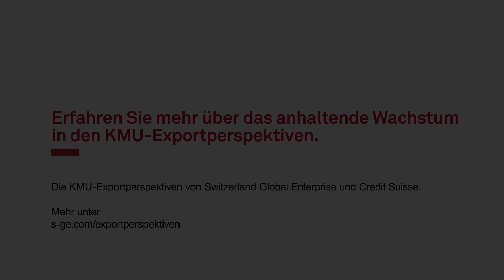2018-1: Nachfrage aus Europa und USA treibt Wachstum voran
Die Stimmung bei den exportorientierten Schweizer KMU ist seit Beginn der Erhebung im Jahr 2010 auf Rekordniveau. Gemäss der aktuellen Umfrage von Switzerland Global Enterprise (S-GE) zur Exportstim-mung rechnen rund 62% aller KMU auch im 1. Quartal 2018 mit weiter steigen-den Exporten. Der positive Trend aus dem Vorjahr setzt sich somit fort. Ein ähn-lich positives Bild liefert das Credit Suisse Exportbarometer, welches erneut weit in der Wachstumszone liegt. Die Credit Suisse rechnet für 2018 mit einem Exportwachstum von plus 4%. Getrieben wird diese Zunahme vom breit abge-stützten Industriewachstum in Europa und den USA. Positiv ist auch der Aus-blick auf die Währungseffekte: Schweizer KMU profitieren von einem stärkeren Euro genauso wie von der in den wichtigsten Absatzmärkten höheren Inflation.

Sascha Jucker, Ökonom bei der Credit Suisse, sagt dazu: «Die Exportaussichten für 2018 sind ausgezeichnet. Das Credit Suisse-Exportbarometer liegt auf einem höheren Stand als in den Boomjahren 2004 bis 2007. Wir gehen davon aus, dass die Erstarkung des Euro auch 2018 anhält. Das und eine höhere Inflation in den wichtigsten Absatzmärkten hilft zusätzlich, die Wettbewerbsfähigkeit der Schweizer KMU zu stärken.»

Alberto Silini, Leiter Beratung bei Switzerland Global Enterprise (S-GE), stellt fest: «Eine Exportstimmung auf Rekordniveau spiegelt die hervorragende Ausgangslage für Schweizer KMU. Vor allem die MEM-Industrie darf wohl auf einen starken Aufschwung hoffen, nach-dem sie in den letzten Jahren sehr gelitten hat. Für die Exporteure bleibt Deutschland mit Ab-stand der wichtigste Absatzmarkt. Die exzellenten Aussichten bieten den KMU jetzt aber auch eine ideale Gelegenheit, neue Märkte zu entdecken.»

Weitere Informationen zu den KMU-Exportperspektiven für das 1.